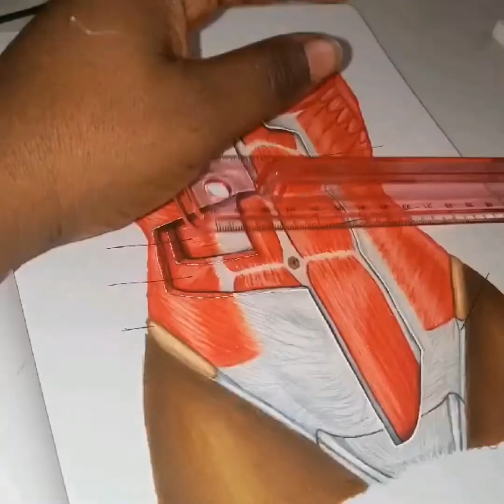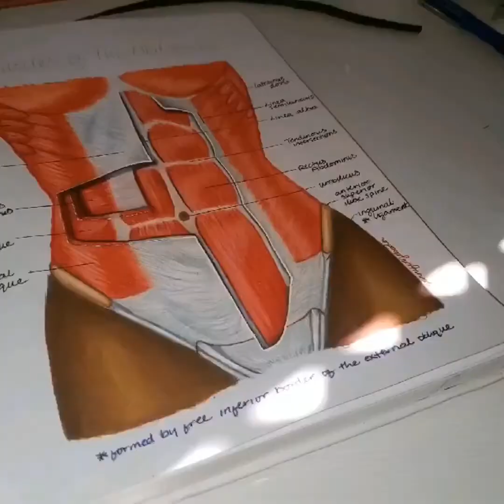Muscles of the Abdomen Timelapse Drawing | Art and Anatomy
This one took me about 6.5 hrs to draw and color

I would love to hear your thoughts/suggestions!

►Prismacolor Premier Dual Tip Markers
►Staedtler Triplus Fineliner Markers
►Mechanical Pencil
►My Sketchbook: Denik Sketchbook, 44 sheets (88 pages) of 120lbs (180 gsm) mixed media paper.
 The amazing thing about this sketchbook is that it is made from 75% recycled content, it’s covered with vegan leather and every sale of this book helps fund education projects  worldwide 😌📚

►My Camera phone (Galaxy Note9)
►Timelapse app on my phone
►Videoshop app on my iPad